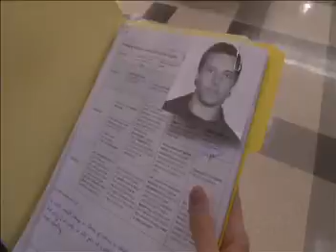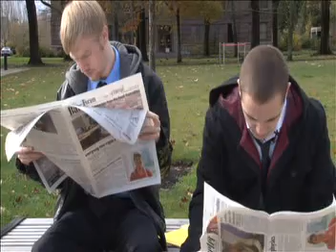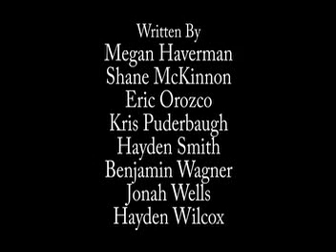OS2 - November 28, 2012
Produced/Directed by Kris Puderbaugh - Special extended edition